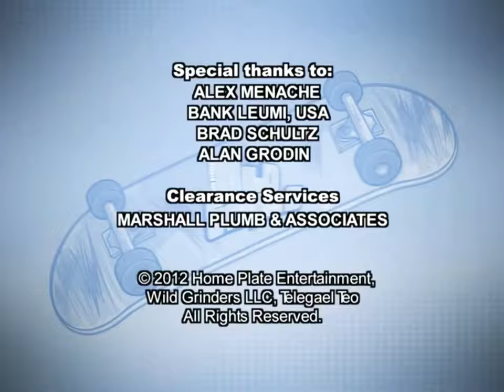Home Plate/Wild Grinders/Agogo/Four Down/Copernicus/Moonscoop/Telegael/Nicktoons (2012)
Source: the first season of Wild Grinders (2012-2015)

And of course, this is real, not fake.